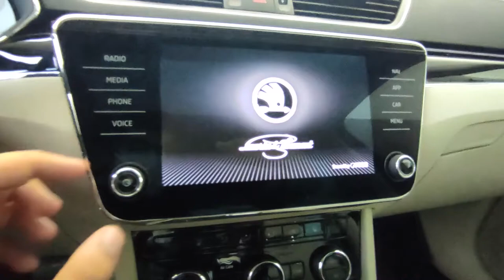OTOMOBİL PİYASASI NEREYE GİDİYOR!? | Neden Araç İncelemesi Yok? | OtoGrafi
Bu videoda Piyasadan bahsettik. Keyifli Seyirler...